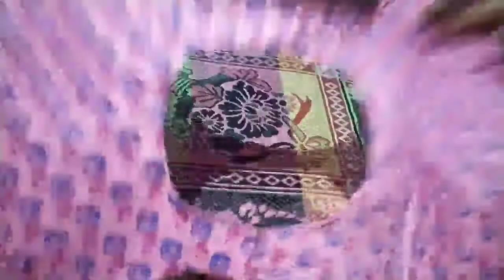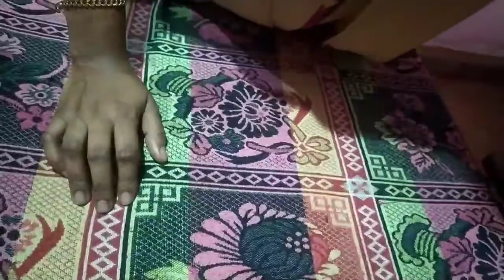svsMalayalam simple and easy petticoat cutting and stitching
simple, easy,very, petticoat, cutting,and, stitching , pleated,